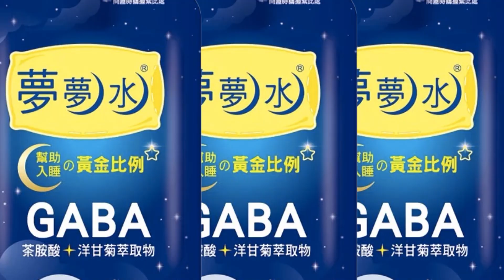【每日必看】蔣萬安騎腳踏車遭攻擊 她酸:蔡政權地動山搖｜綠營將開除黨籍! 鄭寶清:留下什麼高官都能有.但我不要｜選舉戰略高地 20220902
0:00 蔣萬安騎腳踏車遭攻擊 她酸:蔡政權地動山搖
1:12 綠營將開除黨籍! 鄭寶清:留下什麼高官都能有.但我不要
3:42 陳喊公開大巨蛋檔案 黃珊珊酸:公布7年了
相關影片:
存心失言?!備詢表態挺黃珊珊"遭批行政不中立" 柯文哲:不敢說謊!你問我就說